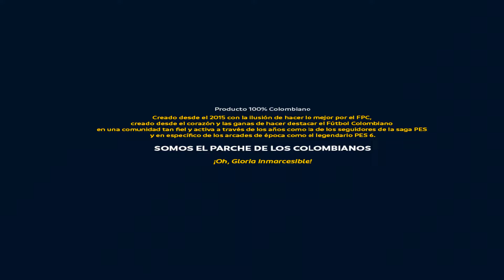[PES 6] La Copa America y Eurocopa 2024 😱